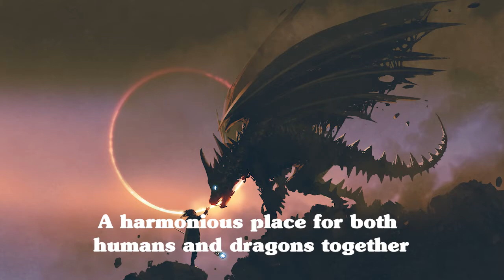Dragon Born Series by R.D. Pearson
Emelias walked down the street surrounded by people going about their daily lives. The same life he was stuck in. He decided he didn't want to be stuck in it much longer; he didn't want to be stuck anywhere. Soon he would avenge the lives of all those killed; his family and species and he would start living the life he should be living. As a dragon!There was only one small obstacle; he had to kill the last three known living dragons, his brothers. Easy, right? After that, he could make his world whatever he wanted.